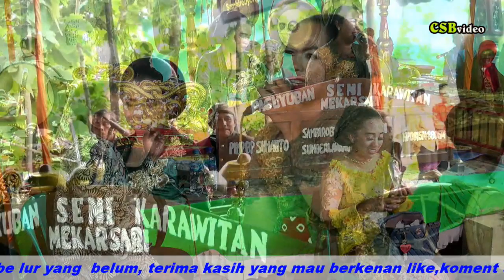Kutut Manggung-Karawitan MEKAR SARI-TOMBO KANGEN-CSB Video-Sambirobyong Ngargosari Sumberlawang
CSB Video Shoting Hp: 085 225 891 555
Jetak Hadiluwih Sumberlawang
You Tube "Csb Shoting" Jangan lupa Subscrcibe lur yang  belum,
terima kasih yang mau berkenan like,koment & share nya